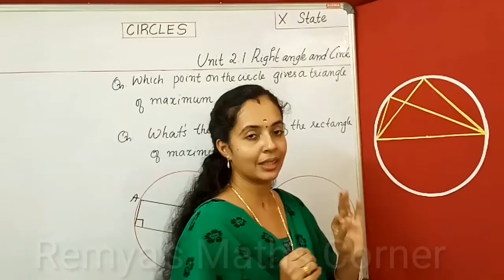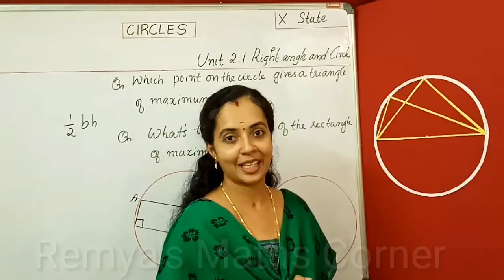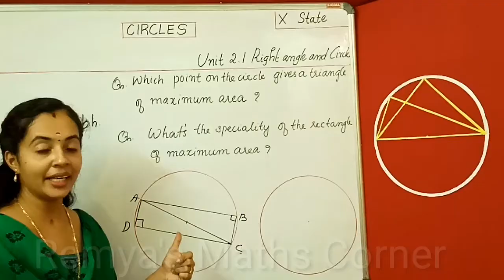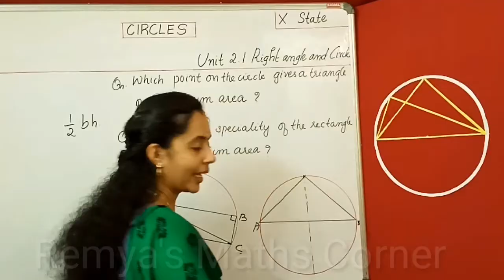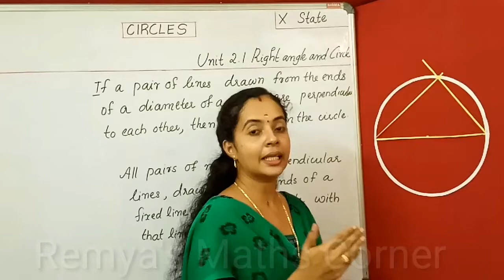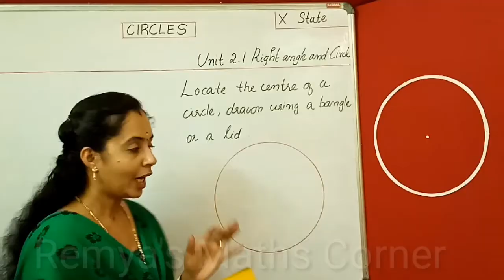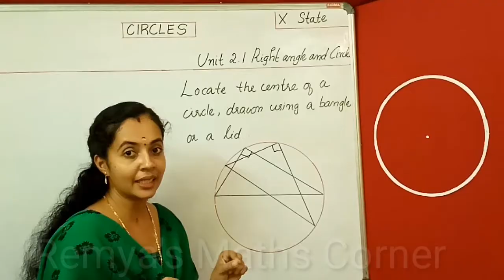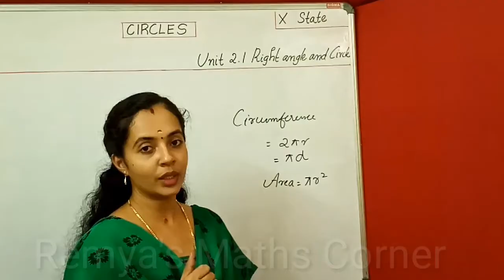SSLC MATHS 2020-21|CIRCLES|PART 2|RIGHT ANGLE AND CIRCLE|LOCATING THE CENTRE OF A CIRCLE| RMC CORNER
SSLC MATHS 2020-21
CIRCLES
PART 2
RIGHT ANGLE AND CIRCLE
LOCATING THE CENTRE OF A CIRCLE

JOINING THE ENDS OF A DIAMETER TO A POINT ON THE CIRCLE GIVES A RIGHT ANGLE. FOR ANY POINT INSIDE THE CIRCLE, SUCH AN ANGLE IS LARGER THAN A ARIGHT ANGLE. FOR ANY POINT OUTSIDE , SUCH ANGLE IS LESS THAN A RIGHT ANGLE.

SPECIAL SQUARES
TWO QUESTIONS.
1)WE CAN DRAW SEVERAL RIGHT TRIANGLES IN A CIRCLE,JOINING ANY POINT ON IT TO THE ENDS OF A DIAMETER.WHICH POINT ON THE CIRCLE GIVES A TRIANGLE OF MAXIMUM AREA?
2)WE CAN DRAW SEVERAL RECTANGLESBWITH ALL FOUR CORNERS ON THE CIRCLE.WHAT'S THE SPECIALITY OF THE RECTANGLES OF MAXIMUM AREA?

IF A PAIR OF LINES DRAWN FROM THE ENDS OF A DIAMETER OF A CIRCLE ARE PERPENDICULAR TO EACH OTHER, THEN THEY MEET ON THE CIRCLE.
ALL PAIRS OF MUTUALLY PERPENDICULAR LINES, DRAWN FROM THE ENDS OF A FXED LINE, MEET ON THE CIRCLE WITH THAT LINE AS DIAMETER.

SSLC MATHS 2020-21
CIRCLES
PART 2